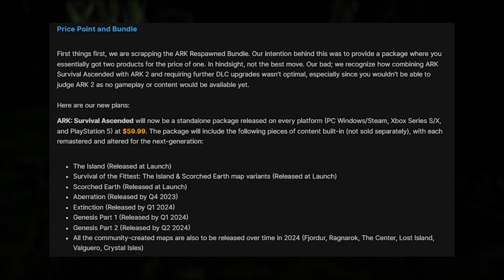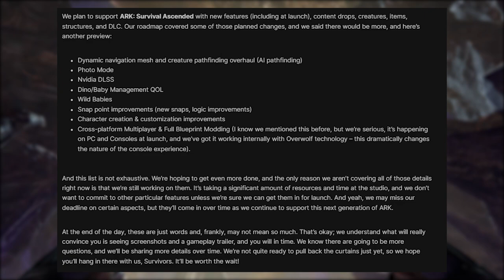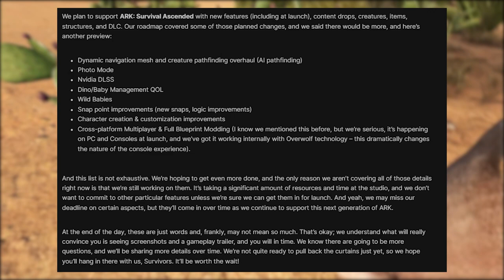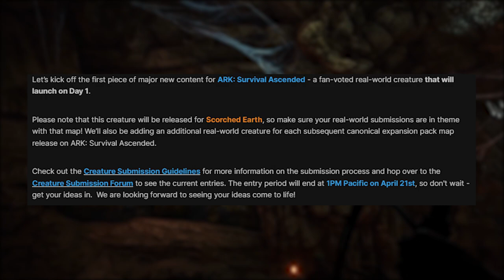The NEW ARK Is Changing?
The newest community crunch is out, here are my thoughts.
All music and video is from ARK trailers.